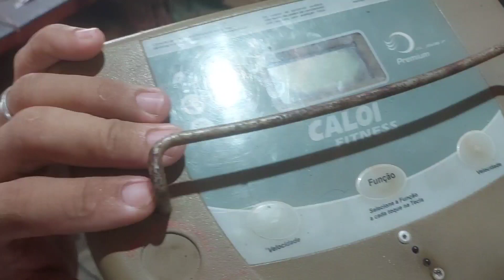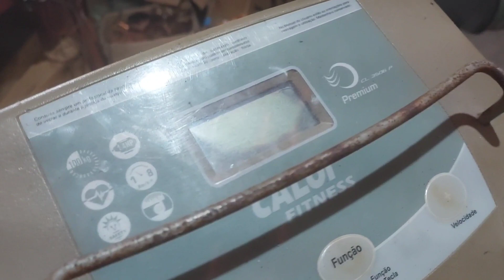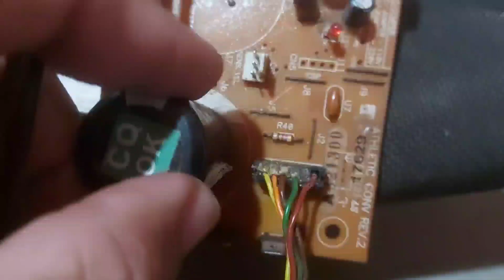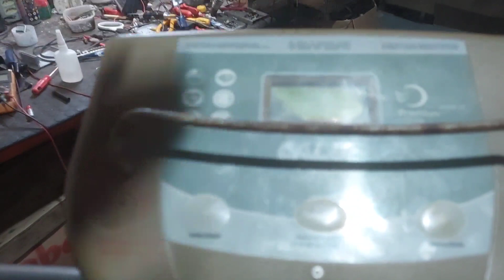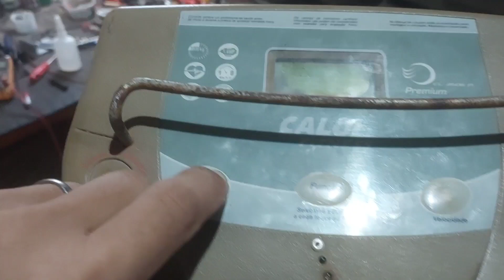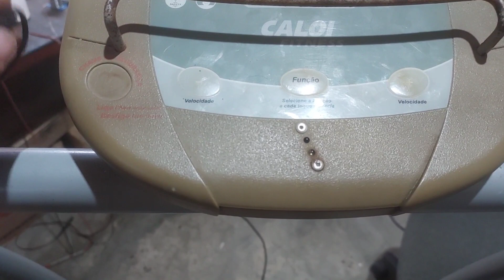Conserto Da Esteira Caloi E Dicas De Acionamento Da Placa Na Bancada